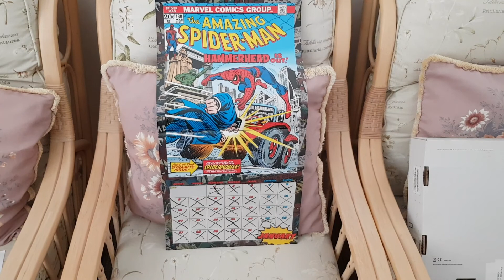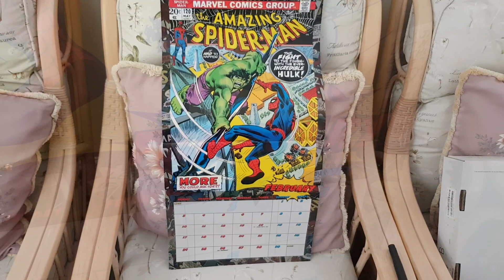Ha/ri | VLOG 589 | 01.02.20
VIDEO EDITOR

Shotcut 19.12.31

TITLE EXPLANATION

Meaning to say “Giri/Haji”.

CAMERA

COMPUTER

LOCATIONS

Eastbourne - Alfriston - East Dean

MUSIC

“February”
Vibe Mountain

“Greedy”
Patrick Patrikios

“Triangle”
Audionautix

“Weekend In The City”
Silent Partner

“Smart Riot”
Huma-Huma

“Gemini Robot”
Bird Creek

“Ex Boxer”
Riot

“Crystal”
Vibe Tracks

ATTRIBUTION